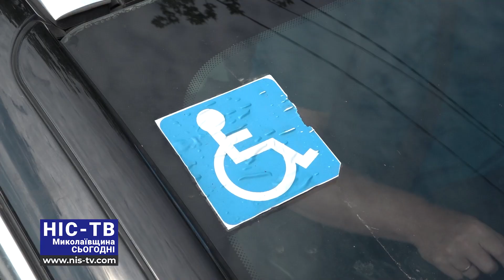❗️ПИТНА ВОДА для миколаївців від небайдужих одеситів!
Волонтери з Одеси привезли миколаївцям 11,5 тонн питної води. Безплатну роздачу влаштували на вулиці Соборній. З такою благодійною місією приїздять до міста корабелів вже втретє.
Наступну видачу питної води планують провести найближчого тижня.